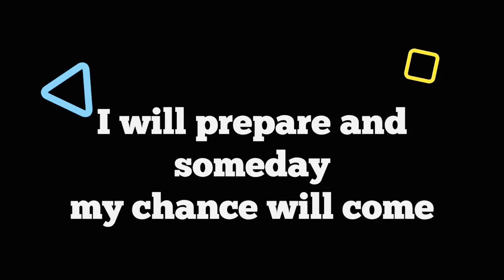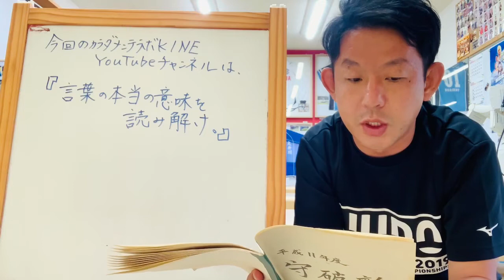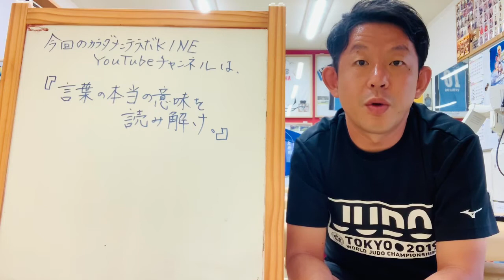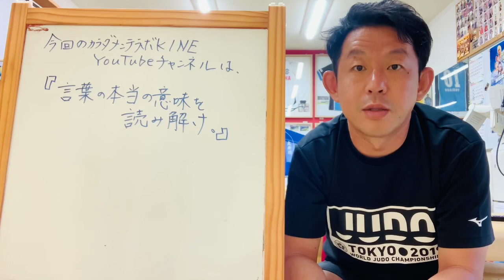コーチの言葉の本当の意味を読み解け！！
スポーツ少年少女は
監督コーチから
たくさんの言葉やアドバイスをもらうと
思います。
その言葉を言葉通りに受け取ることも
大切ですが
その言葉の本当の意味を
考えることもとても大切なことだと
思います。

そんなお話をしました。

静岡県焼津市にあります
スポーツ少年少女の
カラダとココロのメンテナンスを
しています「カラダメンテラボKINE」
です！！
サッカー、野球、バレー、陸上、
ダンス、バドミントン、テニスなどの
スポーツをやっている小中高生が多く
カラダのメンテナンスに来てくれています！

【カラダメンテラボKINE】
静岡県焼津市祢宜島608−1
054−623−8827